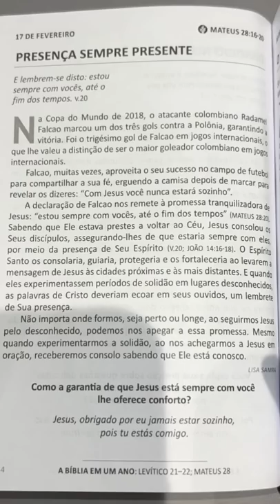😂 Olha a reação da Ysis vendo o Safadão sem barba + O Pig cortou o cabelo no assento infantil 😂